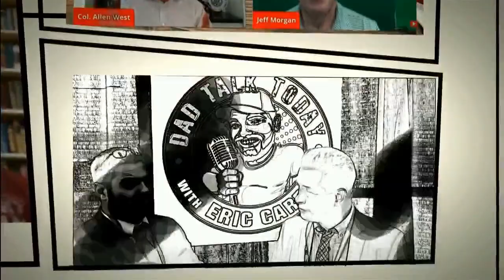The Streets Were My Father - Lee Habeeb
Tonight we welcome Lee Habeeb to the show. Lee is a producer who has recently released his film "The Streets Were My Father". In this episode we discuss several different areas inside the fatherless issue.

To watch Lee's film please visit:
TheStreetsWereMyFather.com